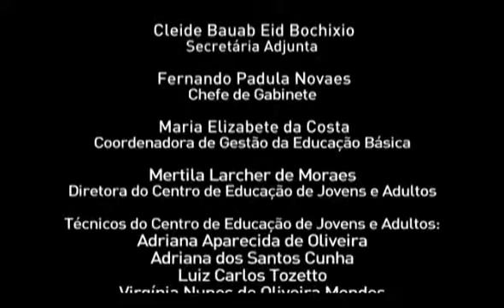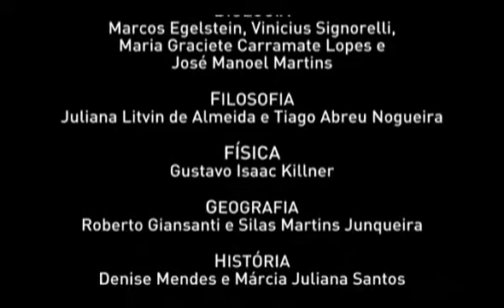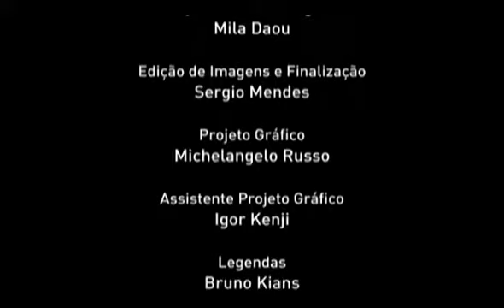CEEJA Geografia Ensino Médio Livro 02 Vídeo 03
Aula CEEJA Geografia Ensino Médio Livro 02 Vídeo 03